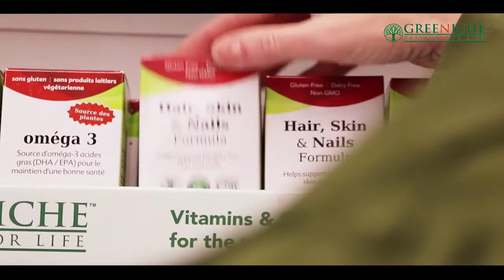TAG TV Pakistan Bureau News Bulletin with Kokab Farooqui - 31 December 2019